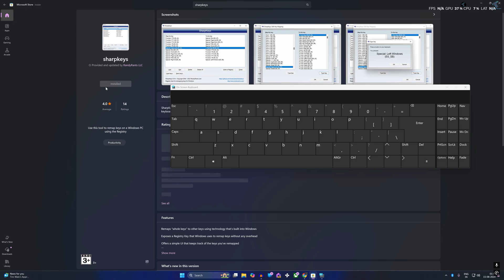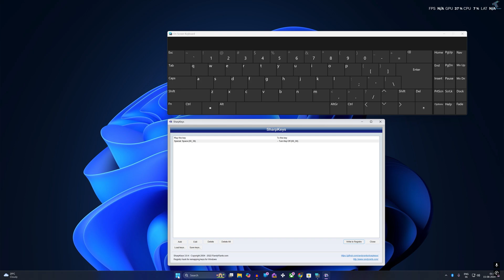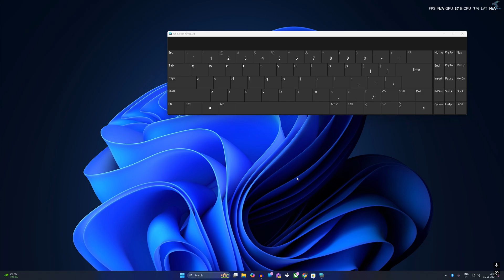Windows 11 Constantly Typing Space Key Fixed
Here in this video tutorial, If you are facing constantly typing spaces on your Windows 11 PC or Laptop then in this video tutorial,  I will show you guys how you can block space key on Windows 11 PC or Laptop.